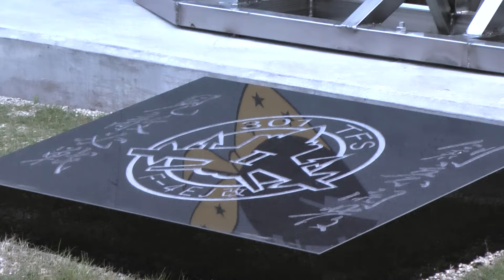さらば ファントム！ 新田原基地での 思い出 第301飛行隊 F-4EJ改 SUPER PHANTOM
NYUTABARU AIR FESTA 2013より